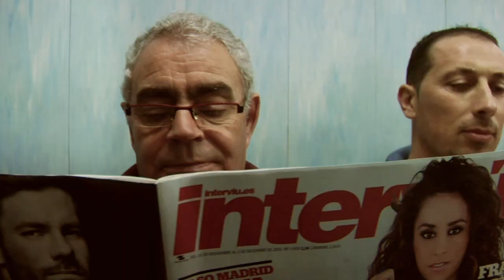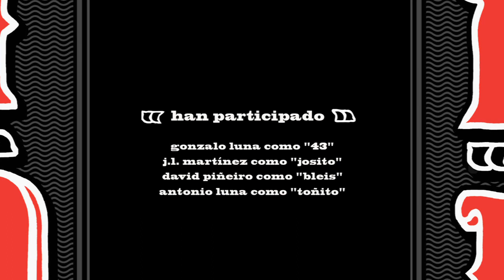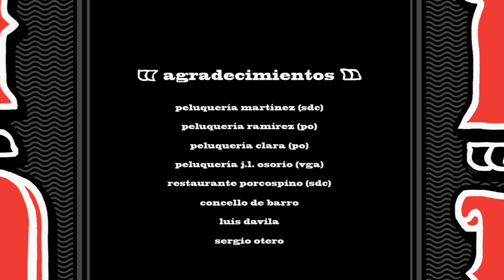The Body of the Lito & Manuel Manquiña VIDEO PROMO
Vídeo promocional del disco "The Body of the Lito" con la aparición estelar del actor gallego
Manuel Manquiña.
Dirección y realización por Atua.
busca nuestro proyecto y colabora con tu aportación al mismo.